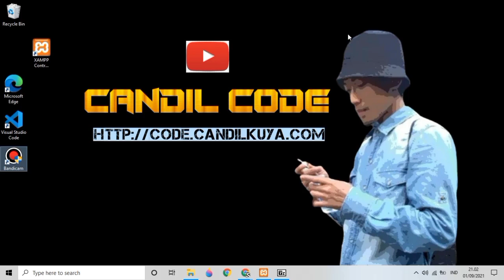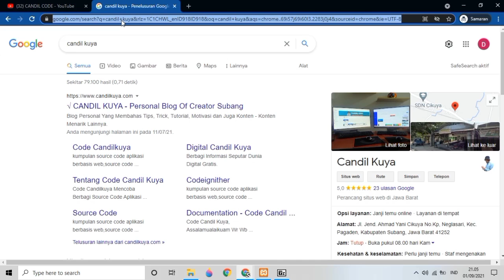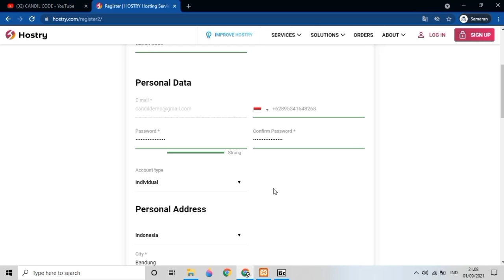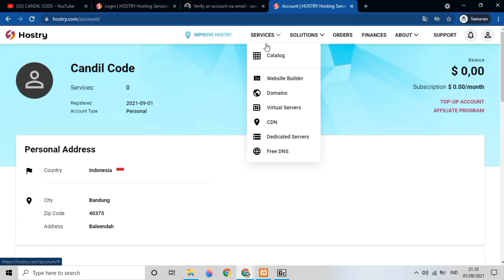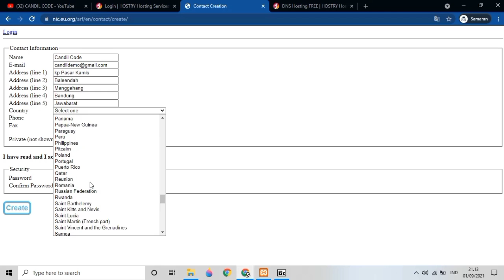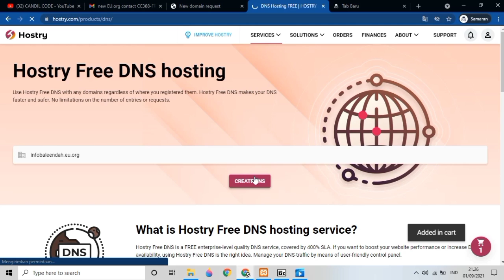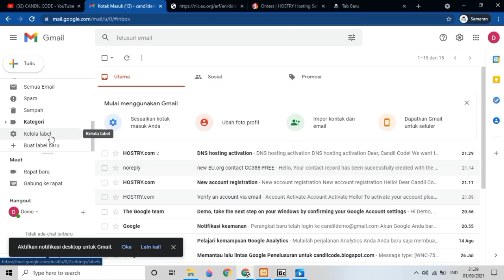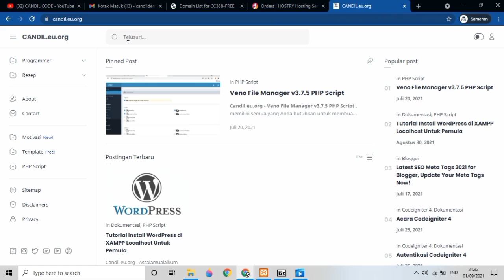How to Get a Free Domain EU.ORG - Active Forever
Ok Lur kembali lagi bersama Saya di Channel Saya yang tercinta ini.Pada Video kali ini Saya akan membahas mengenai cara mendapatkan domain gratis untuk blogger.Yupss domain gratis itu adalah domain eu.org.Domain ini merupakan domain dari negara Eropa.Domain eu.org ini sudah ada sejak  tahun 1996, cukup lama juga ya menurut Saya.

Domain eu.org bisa digunakan dan didapatkan secara cuma-cuma alias gratis 100%.Perlu diingat kembali ya guyss domain eu.org ini merupakan subdomain dari domain utamanya yaitu eu.org.Jadi dapat disimpulkan eu.org bukan root domain atau domain utama melainkan hanya subdomain dari domain utamanya yaitu eu.org.

Untuk di percepatnya approve domain nya, silahkan kalian kontak email penyedia layanannya.Email nya yaitu yang berisi pesan untuk dipercepatnya approve domain eu.org tersebut.

Untuk isi pesan nya dalam bentuk Bahasa Inggris yaitu : Hello,Good afternoon in Indonesia.I Will hope you activated my request domain candil.eu.org for my personal blog.Please approve my domain.See you ,and thank you.

Note : ganti candil.eu.org dengan nama domain kalian